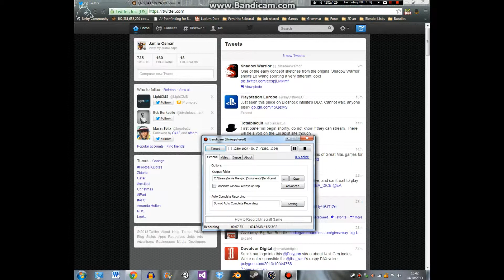Nostalgia Friday - Re-volt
Today we take a look at a game that I loved as a little mite. You can get it on GOG now.